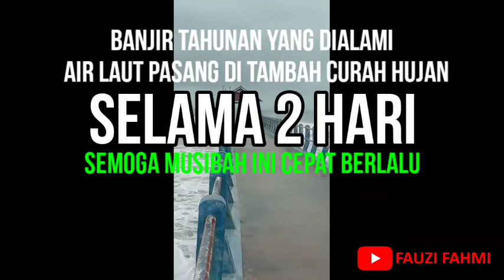MUSIBAH BANJIR DIAWAL TAHUN 2021||SEMOGA SELALU DIBERIKAN KESELAMATAN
Assalamu'alaikum
Salam Boss Que
Dalam konten kali ini saya mengambil cuplikan video kejadian banjir diawal tahun 2021 yang terjadi di Bintan
Banjir tahunan ini biasa terjadi akibat air pasang laut yang masuk kedalam atau area jalan.
Tetapi pada tahun ini ditambah curah hujan yang besar dan terus menerus sampai merata disemua penjuru maka banjir tahun ini mengakibatkan rusak berat dan banyak dibeberapa titik.
Video ini bukan mempublishkan musibah tetapi agar menjadi pembelajaran atau ikhtibar khusunya untuk saya sendiri dan boss Que semua.
Walaupun demikian tidak ada niat apapun melainkan ingin menjadi kan video ini pembelajaran khusus saya pribadi
Mohon maaf jika ada salah dalam video ini karena saya adalah mahluk yang tidak sempurna.

Edit video by Kine Master Pro
Channel by Fauzi Fahmi
Publish by YouTube
Lokasi Pulau Bintan